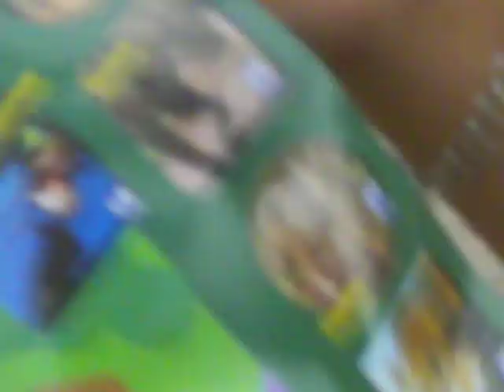pelican ducks and a beaver lol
lol this was my first trip to the zoo since like 2nd grade that's why i seemed so excited lol